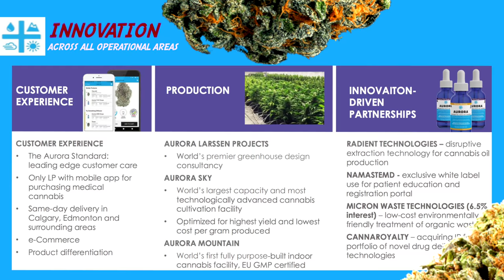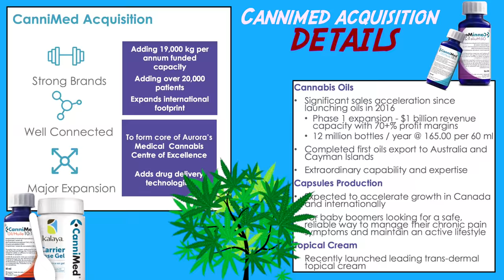The Story of Aurora Cannabis - A look inside the Coca-Cola of Cannabis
A quick two minute glance into the Coca-Cola company of Canadian cannabis that goes by the name of Aurora Cannabis. We look at the Aurora Sky, Aurora Nordic & Aurora Sun facilities, as well as many other details on the Licensed Producer of legal marijuana.

Most information was obtained from the Aurora Cannabis Wikipedia page, as well as other news sources.

Aurora Cannabis Inc. is a Canadian licensed cannabis producer, headquartered in Edmonton. It trades on the Toronto Stock Exchange as ACB. Aurora’s line of products includes whole-flower cannabis, milled cannabis, cannabis oils, and vaporizers.

I really appreciate the support as it motivates me to continue making content. TY All.

Music This Episode:
Song - Triumph